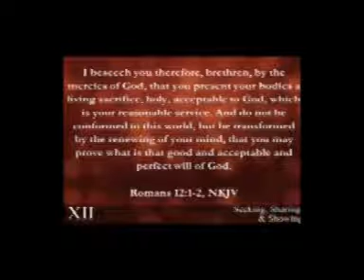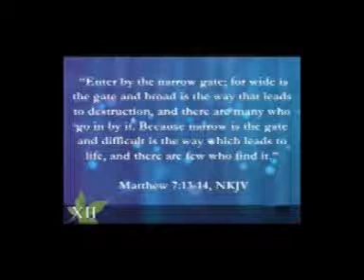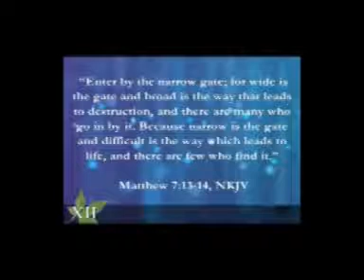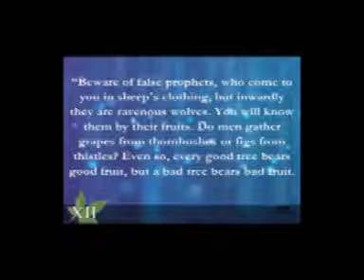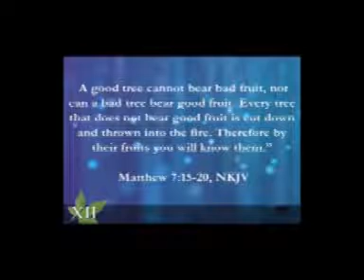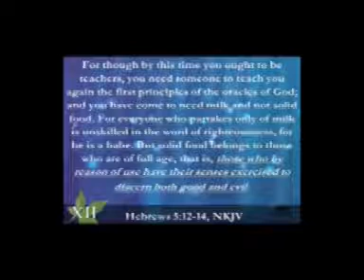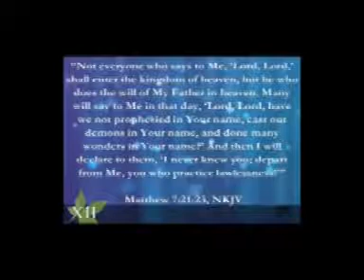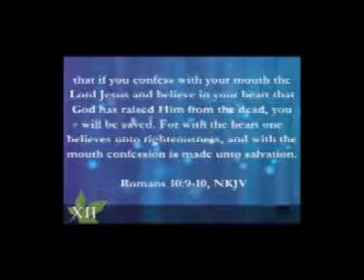XII Sermon IV Words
FBC Blanchard XII Series Sermon: IV Words